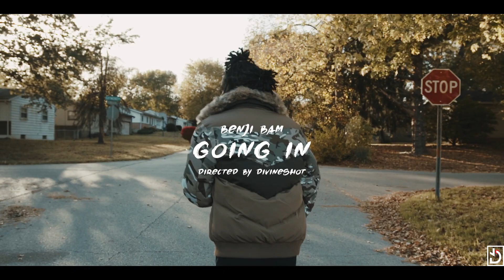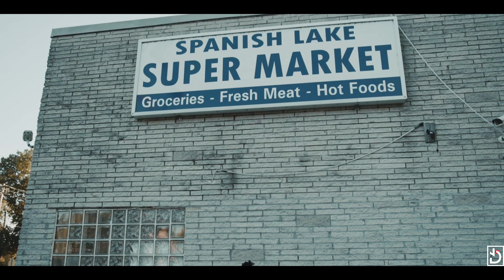Benji Bam - Going In (Dir.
Shot and Edited by Divineshot (@Divineshot)